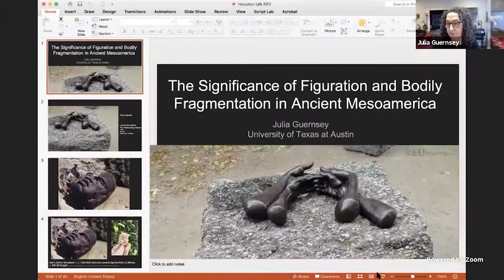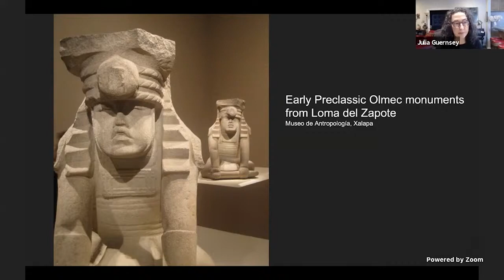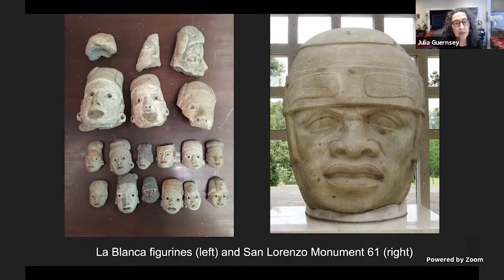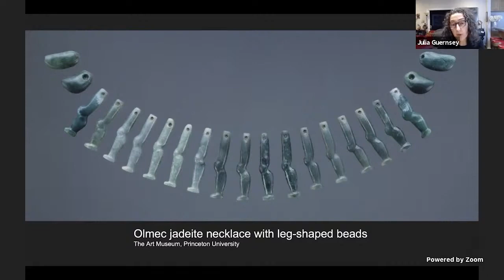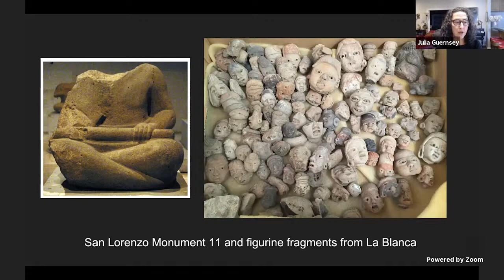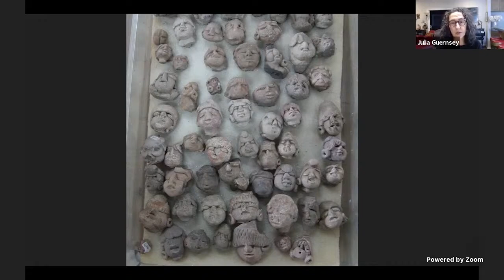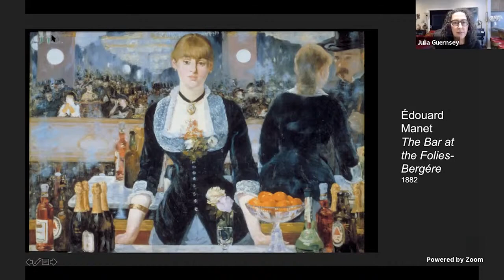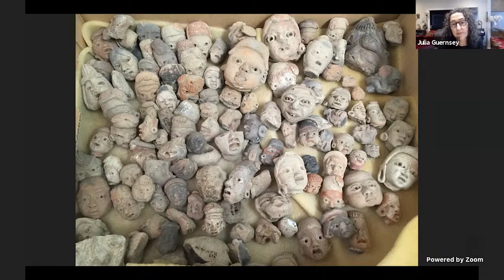Dr Julia Guernsey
The Significance of Figuration and Bodily Fragmentation in Ancient Mesoamerica

Ancient Mesoamerica was filled with bodies, not only living, breathing ones, but also those carved from stone, molded from clay, or crafted from ephemeral materials. This talk explores the significance of these many acts of human representation during the Preclassic era of Mesoamerica, or from about 1800 BCE to CE 250. It considers not only monumental stone sculptures, like the famous colossal heads of the Olmec, but also small, palm-sized, hand modeled ceramic figurines that were just as carefully crafted. Many of these human representations are fragmentary; sometimes a single body part, such as a head, stood in for the entire body. In other cases, we see evidence of deliberate bodily fragmentation or the segmentation of once complete bodies into their constituent parts. In Preclassic Mesoamerica, human figuration and fragmentation attest to ancient conceptualizations of personhood and the relationship of the individual to the community. Getting at these meanings is a methodologically complex process that, when we step back from it, provides the opportunity to think about both the significance of representation for ancient Mesoamericans, and the methods that we modern scholars use in getting at this information.

Dr. Julia Guernsey is the D.J. Sibley Family Centennial Faculty Fellow in Prehistoric Art in the Department of Art and Art History at the University of Texas at Austin. Her research and publications focus on the Middle and Late Preclassic periods (1000 BC to 250 AD) in ancient Mesoamerica. Her most recent book, Human Figuration and Fragmentation in Preclassic Mesoamerica: From Figurines to Sculpture (Cambridge University Press, 2021), examines the relationships between human figuration, fragmentation, bodily divisibility, personhood, and community in ancient Mesoamerica. Her previous books include Sculpture and Social Dynamics in Preclassic Mesoamerica (Cambridge University Press, 2012) and Ritual and Power in Stone: The Performance of Rulership in Mesoamerican Izapan Style Art (University of Texas Press, 2006), and her co-edited volumes include The Place of Stone Monuments: Context, Use, and Meaning in Mesoamerica’s Preclassic Transition (Dumbarton Oaks, 2010), Sacred Bundles: Ritual Acts of Wrapping and Binding in Mesoamerica (Boundary End, 2006) with a third, Early Mesoamerican Cities: Urbanism and Urbanization in the Formative Period (Cambridge University Press) due out at the end of 2021. Guernsey also continues to participate with ongoing analysis of materials from archaeological excavations at the site of La Blanca, Guatemala.